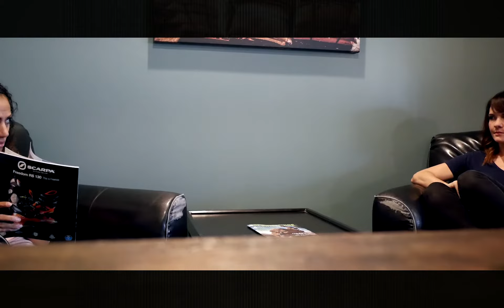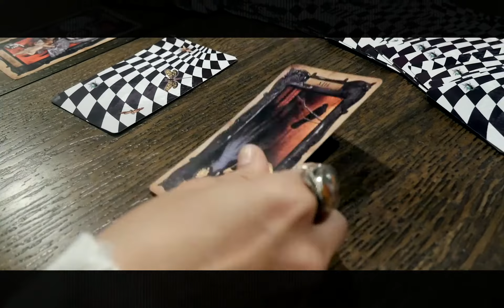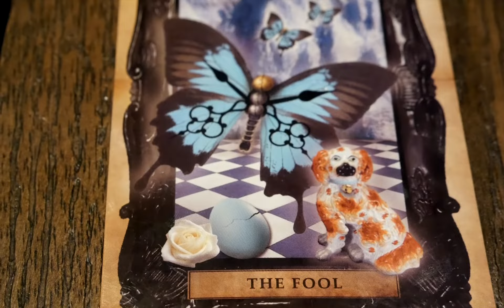Gypsy (official)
A young woman explores the origins of her thoughts, little band of "gypsy" thoughts roaming through the mind from one day to the next. But where do they all go? Will they ever add up? Do they actually mean anything?